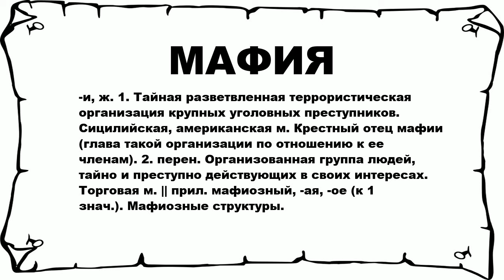МАФИЯ - что это такое? значение и описание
Хочешь знать что значит МАФИЯ? тогда слушай до конца. n n -и, ж. 1. Тайная разветвленная террористическая организация крупных уголовных преступников. Сицилийская, американская м. Крестный отец мафии (глава такой организации по отношению к ее членам). 2. перен. Организованная группа людей, тайно и преступно действующих в своих интересах. Торговая м. || прил. мафиозный, -ая, -ое (к 1 знач.). Мафиозные структуры. n n Больше слов